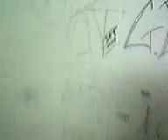Armo Tv : Add Break :Locked part 1.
Armo tv